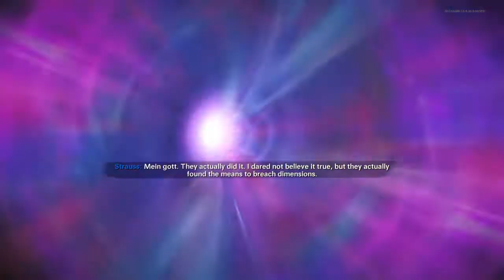Call of Duty®: Black Ops Cold War Golden viper in the Haurr 77